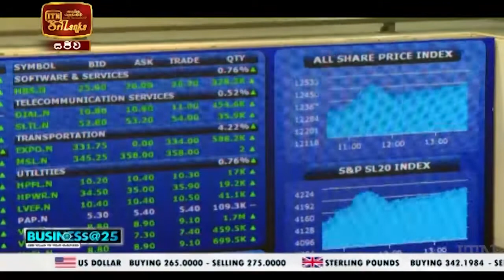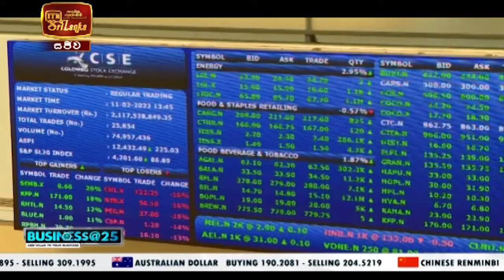Business@25 | 2022-03-20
Every Weekend at 10.30 PM | Business@25